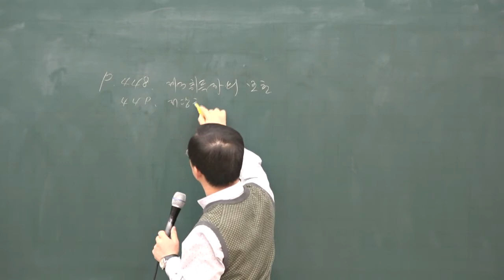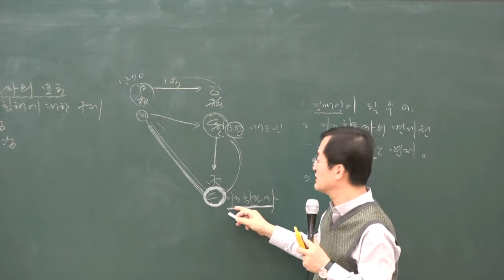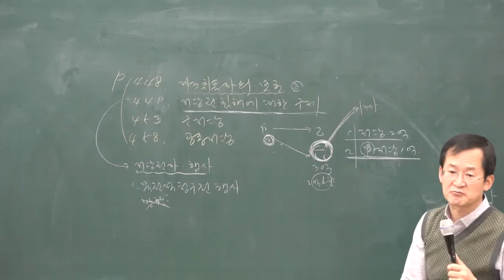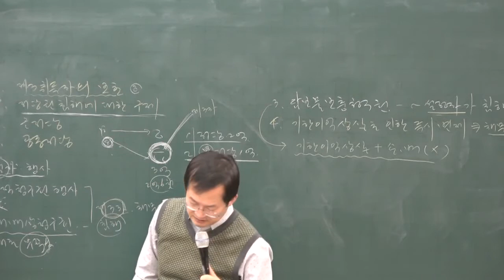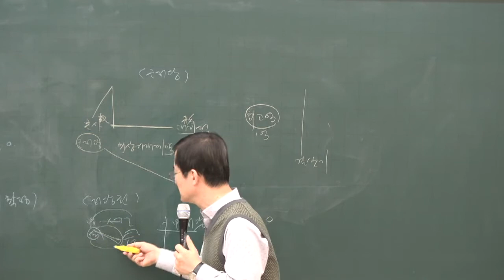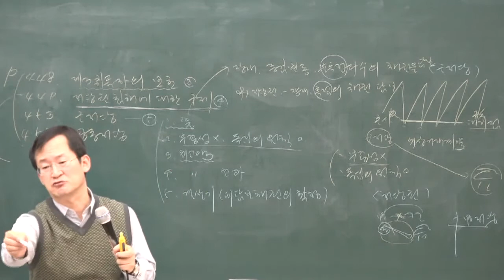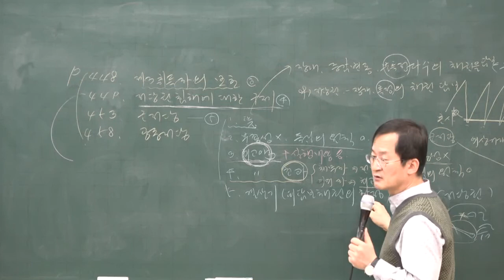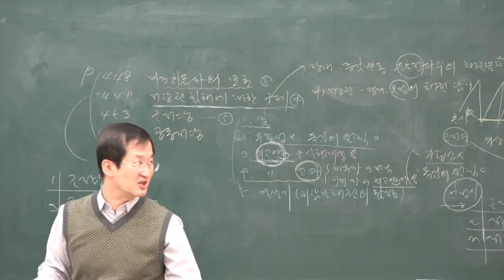[공인중개사시험 무료인강 올프리] 2020 기본이론 민법 26